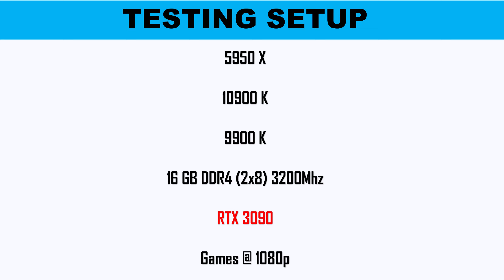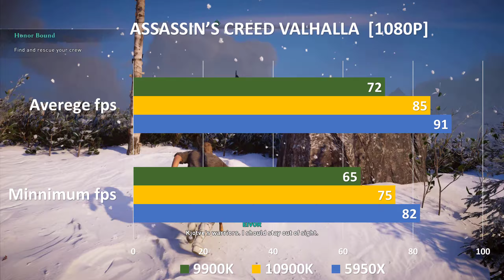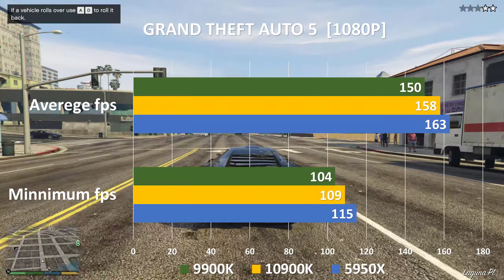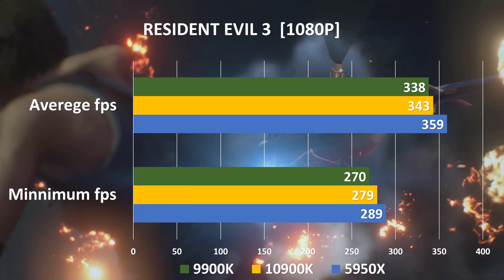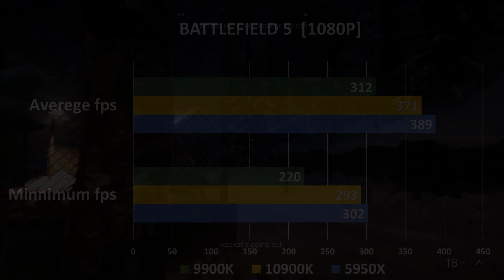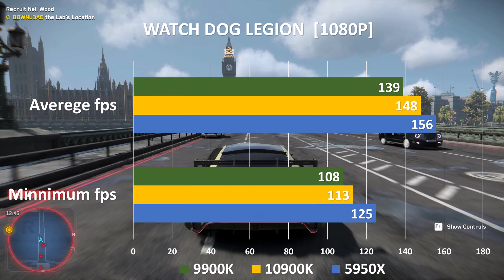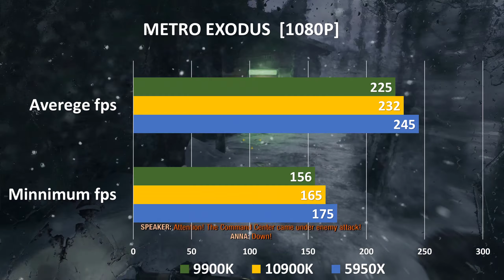New Ryzen 5950X vs Intel i9 10900K vs 9900K | 9+ Top PC games tested with RTX 3090 NVidia Ultra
The AMD Ryzen 5000 Zen 3 Vermeer CPUs have piqued everyone's interest given that they promise much improved single-threaded performance compared to previous generations. It looks like those claims may eventually turn out to be true gauging by recent PassMark and Geekbench leaks.

The Ryzen 9 5950X is a 16C/32T CPU with a base clock of 3.9 GHz and a boost of up to 4.9 GHz. The single-thread performance of the 5950X in PassMark leaked recently, and it was shown that the CPU scoring about 3,693 points in the test followed by the Ryzen 5 5600X's score of 3,455. The Ryzen 9 5950X has managed to outpace the current gaming King of the hill, the Core i9-10900K, which gets to record a score of 3,176 points, by about 16.3%. Interestingly, the Ryzen 9 5950X is only around 7% than the Ryzen 5 5600X in the same benchmark.

When it comes to multi-threaded performance, the new Zen 3 Vermeer CPUs are still no match for the Ryzen Threadrippers. Not surprisingly, the Ryzen Threadripper Pro 3995WX leads the pack with a massive 88,673 points whereas the Ryzen 9 5950X is seen to only best the 16C/32T Ryzen Threadripper Pro 3955WX by 8%. That being said, we do see a 16% improvement over the Ryzen 9 3950X, which is pretty decent.